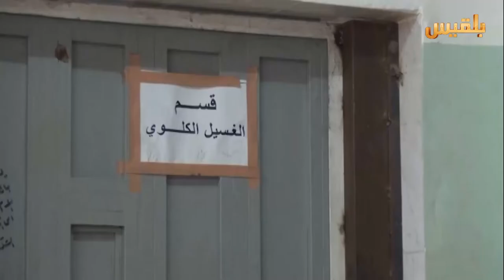زوايا الحدث | مرضى الفشل الكلوي يواجهون الموت | تقديم: شادي نجيب